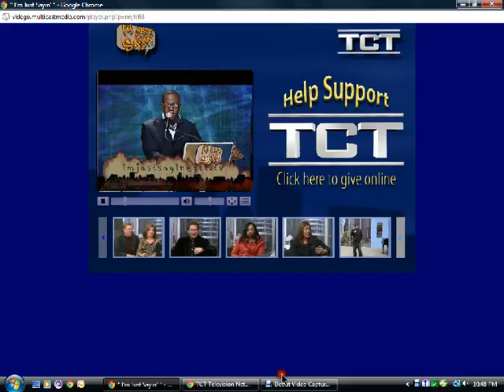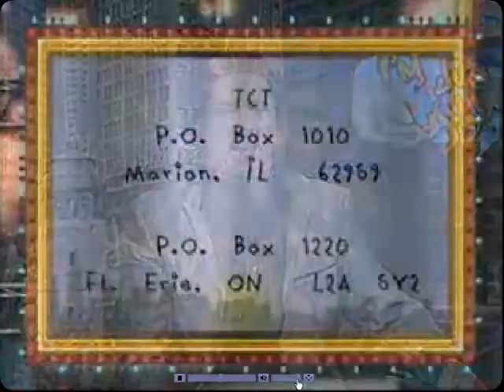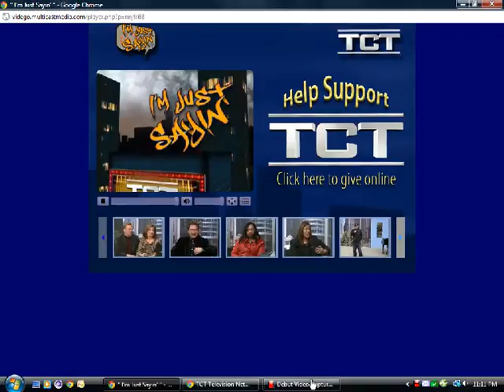Dr. Yvonne Ruff interview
Dr. Yvonne Ruff is a guest on "I'm Just Saying" Tv Show, hosted by Dan Willis..The show is taped on the TCT Network. Dr. Ruff shares information about her recent book and leads the tv audience into the presence of God while ministering in song.

Dr. Ruff is a mover and shaker in the Kingdom..Her ministry have touched countless lives and she is a strong prophetic voice in the Body of Christ.  To learn more about Dr. Ruff visit her